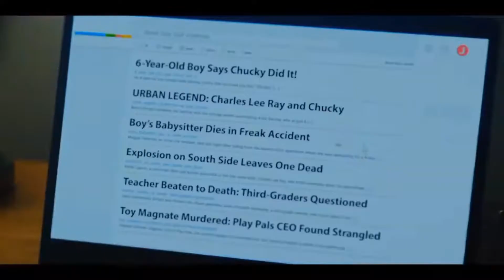Chuky | tv series | Muñeco Diabolico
Fecha de lanzamiento :   enero 2022
el adolescente Jake Wheeler compra un muñeco de la marca Good Guys en una venta de garaje para utilizarlo en su proyecto de arte contemporáneo. Más tarde descubre que el muñeco está poseído por el alma del asesino en serie Charles Lee Ray, quien en esta forma se hace llamar Chucky. Jake, que sufre de hostigamiento escolar y lucha por que las personas acepten su homosexualidad, pronto se ve envuelto en una serie de eventos extraños que involucran a Chucky, quien desata una ola de asesinatos violentos alrededor de la localidad
Trailer
Precio:
Género/s: Serie / Terror
Textos: Español
Voces: Español
Online:
Canal recomendado:
Terrormaniaco Temática de Terror y Videojuegos :